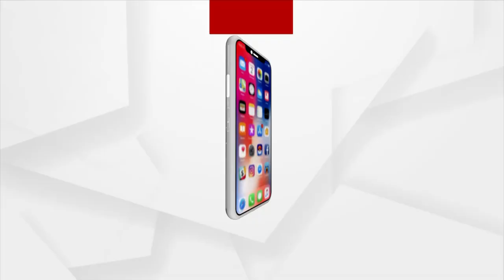ଦେଶରେ ଲଗାତର କମୁଛି କରୋନା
୨ ମାସ ପରେ ଗତ ୨୪ ଘଣ୍ଟାରେ ଦେଶରେ ସବୁଠୁ କମ୍ ଆକ୍ରାନ୍ତ ଚିହ୍ନଟ ହୋଇଛନ୍ତି । ଦିନକରେ ୧ ଲକ୍ଷ ୧୪ ହଜାର ୪୬୦ ନୂଆ ପଜିଟିଭ୍ ହୋଇଛନ୍ତି । ଏହା ପୂର୍ବରୁ ଏପ୍ରିଲ ୫ ତାରିଖରେ ୯୬ ହଜାର ୯୮୨ ପଜିଟିଭ୍ ହୋଇଥିଲେ